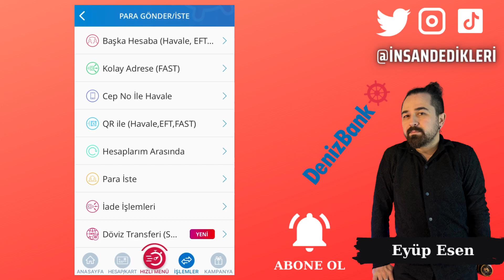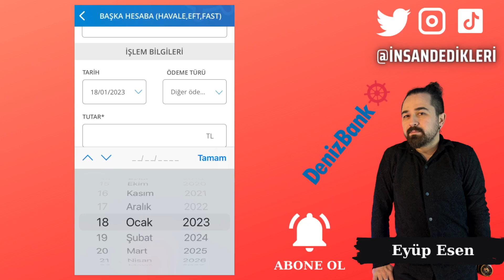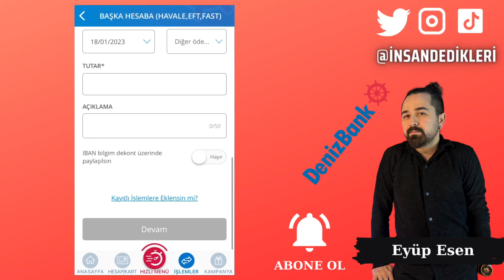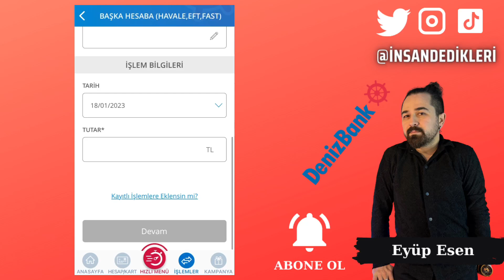Denizbank Mobil Bankacılık Para Transferi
Gate StartUp Kazanmak İçin Kayıt Linki (Detaylı sermayesiz AirDrop video linki yanda) Denizbank, müşterilerine internet bankacılığı hizmetleri sunmakta ve bunlar arasında mobil uygulaması "Mobildeniz" ile para transferi işlemleri de yer almaktadır. Mobildeniz uygulamasını kullanarak Denizbank müşterileri rahat ve hızlı bir şekilde para transferi yapabilmektedir.

Para transferi işlemleri için öncelikle Denizbank internet bankacılığı hesabınıza giriş yapmalısınız. Daha sonra "Para Transferi" sekmesine tıklayarak para gönderme işlemini gerçekleştirebilirsiniz. İşlem yaparken IBAN numarasını kullanabilirsiniz veya kişinin adını veya telefon numarasını kullanarak da para gönderebilirsiniz.

Denizbank para gönderme ücreti işlem başına belirli bir tutardır. Bu ücretleri internet bankacılık sayfasından veya müşteri hizmetlerinden öğrenebilirsiniz. Aynı şekilde, Denizbank havale limiti, EFT ücreti ve FAST limiti gibi konular da mevcuttur. Bu limitleri ve ücretleri öğrenmek için internet bankacılık sayfasını veya müşteri hizmetlerini kullanabilirsiniz.

Denizbank internet bankacılığı ve Mobildeniz uygulaması sayesinde para transferi işlemleri artık daha kolay ve hızlı. Bu nedenle, Denizbank müşterileri para transferi işlemlerini internet bankacılığı veya mobil uygulama aracılığıyla gerçekleştirebilirler. Bu uygulamaları kullanarak para transferi işlemlerini daha hızlı ve kolay bir şekilde gerçekleştirebilirsiniz.
🤖 Android Mobil Uygulama Linki:
🍏 IOS Mobil Uygulama Linki: